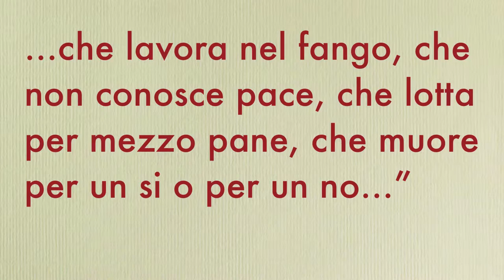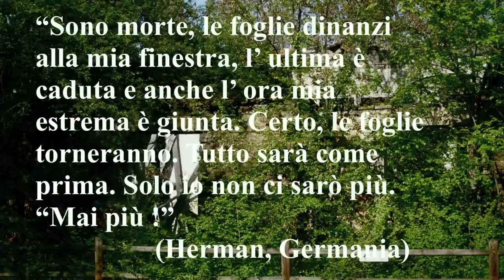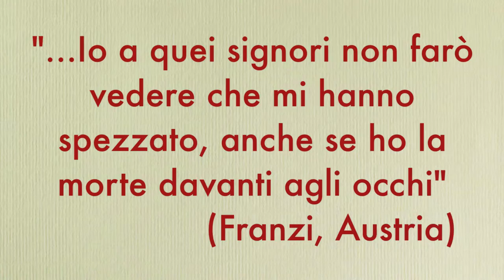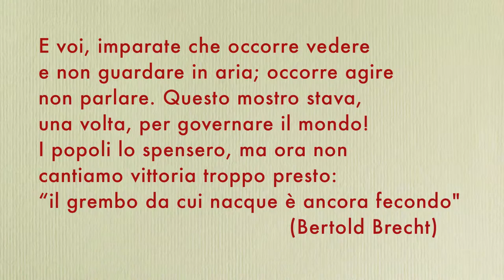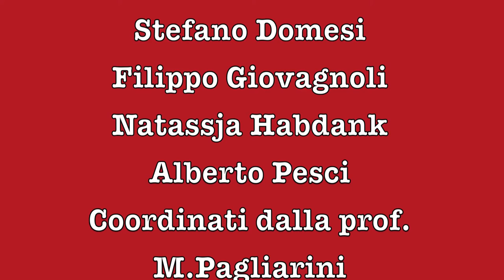Viaggio della Memoria: Fossoli 2012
Dal 17 al 19 aprile 2012 alcuni studenti delle classi IIIA e IIIE hanno partecipato al viaggio a Fossoli organizzato dal Comune di Roma nell'ambito del progetto Memoria.
Il campo di prigionia di Fossoli non fu un campo di sterminio ma soltanto di transito; è da qui infatti che poi i prigionieri venivano deportati nei ben più noti campi di concentramento europei. Da qui è passato, diretto ad Auschwitz, anche Primo Levi, come è possibile leggere in "Se questo è un uomo" e nella poesia "Tramonto a Fossoli".
Buona memoria! Si pubblica qui una video-presentazione montata da Alberto Pesci della IIIA.